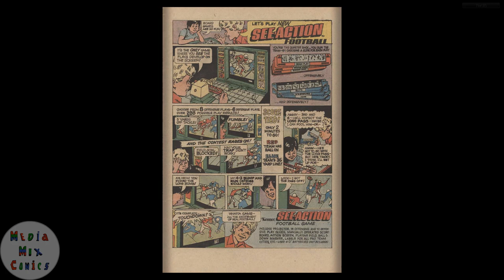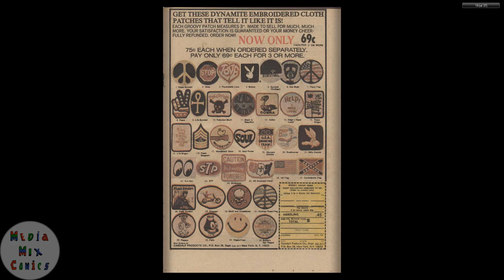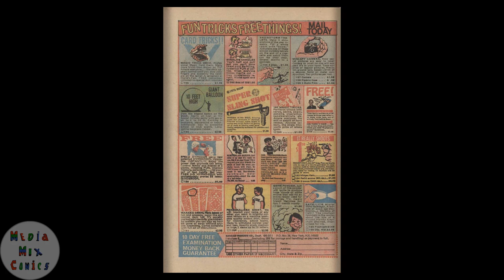Gold Key Tweety and Sylvester #035